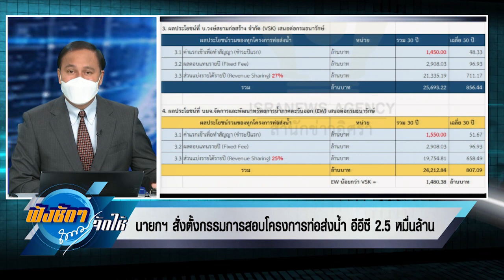นายกฯ สั่งตั้งกรรมการสอบโครงการท่อส่งน้ำ อีอีซี ฟังชัดๆถนอมจัดให้ 3พค65